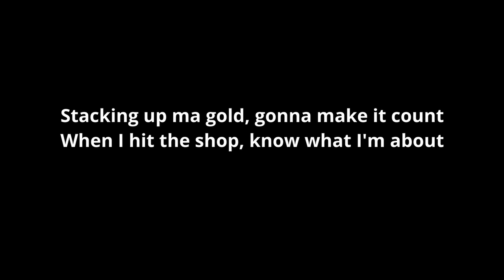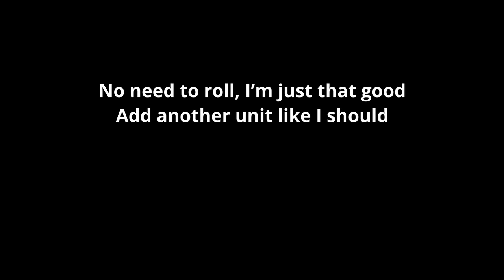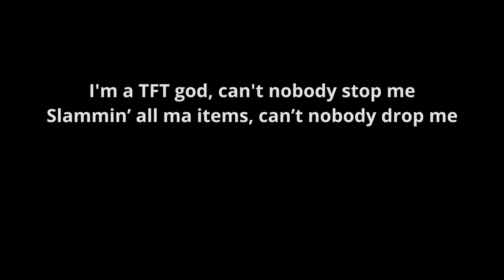TFT God (Lyrics)